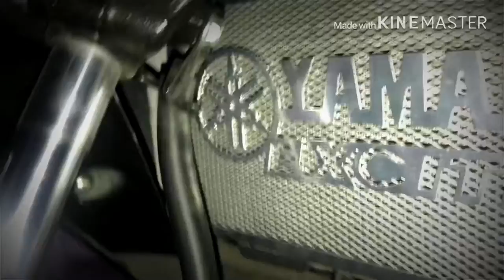Paglagay ng radiator cover sniper 150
Sniper 150 radiator cover